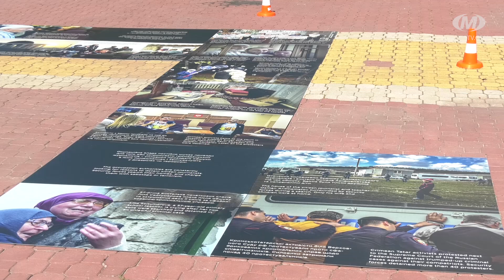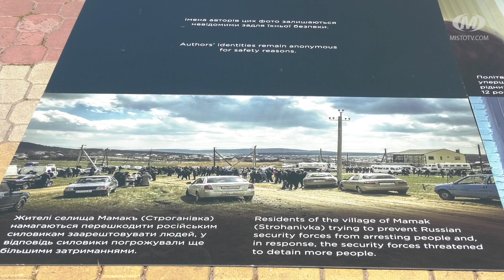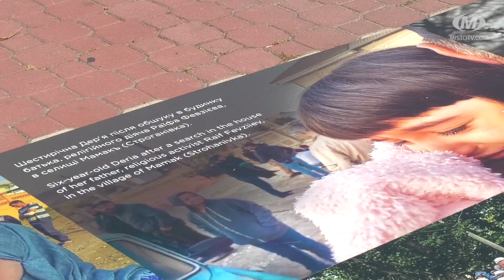«Крим очима громадянських журналістів» у Хмельницькому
Одноденна виставка “Крим очима громадянських журналістів: 10 років у неволі” — сьогодні у Хмельницькому. 48 світлин з інформацією про політв’язнів та знущання російських окупантів розмістили на майданчику перед ТЦ “Дитячий світ”. Наразі 218 людей ув’язнені в окупованому Криму. 133 з них — кримські татари. Їх незаконно тримають в колоніях за активну проукраїнську позицію. Світлини зроблені звичайними кримчанами, котрі стали в окупації громадянськими журналістами. Хмельничани мали сьогодні можливість і написати листи політв’язням під час акції “Листи до вільного Криму”.